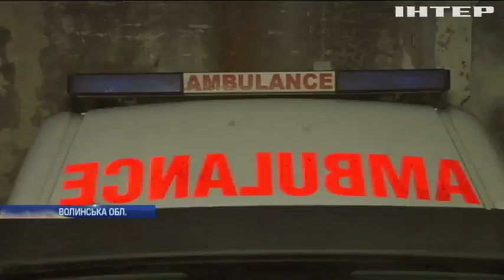На Волині кожна друга "швидка" розвалюється на ходу